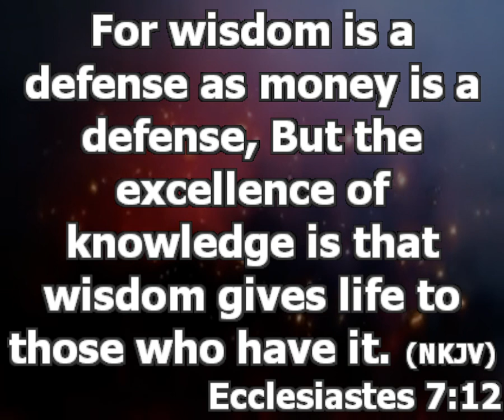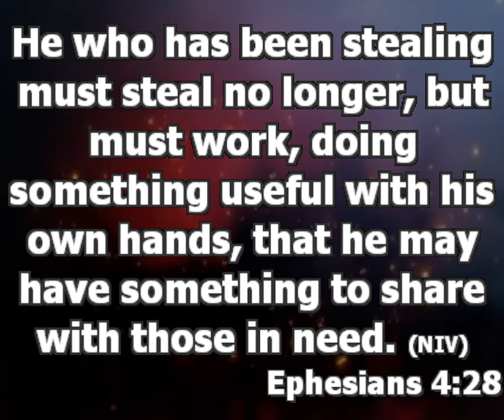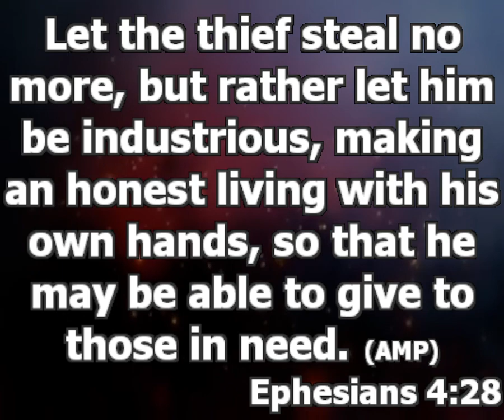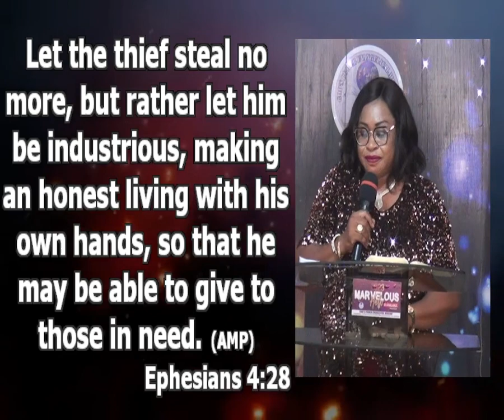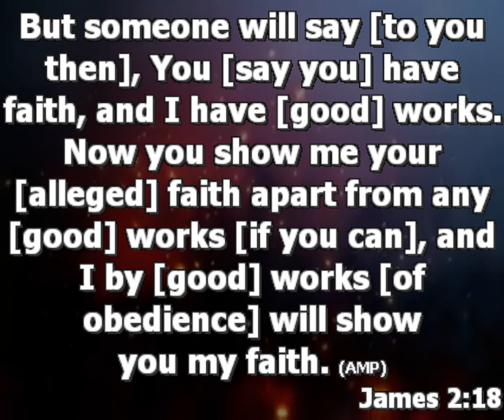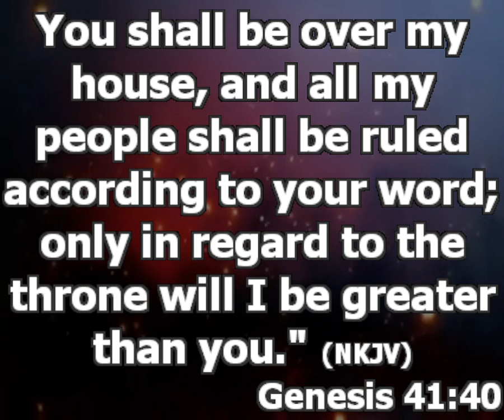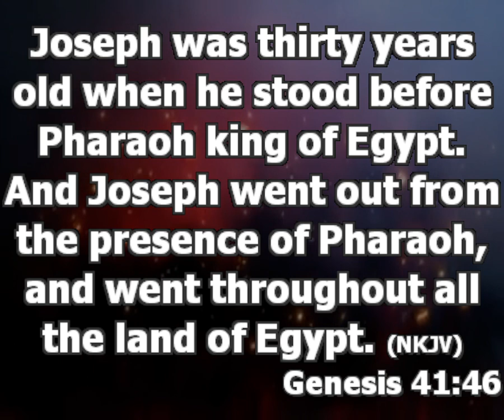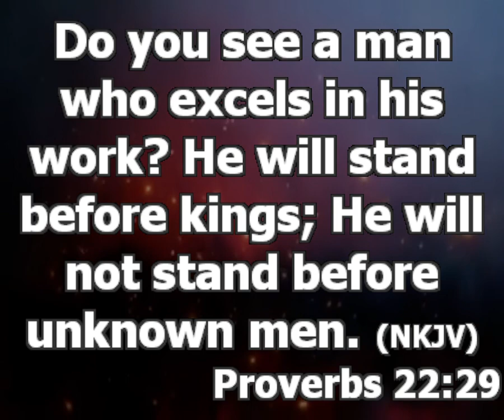Money | How Can The Devil Rob Us Of Our Destiny Through Money | Pastor Oluwayemisi Afolabi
Sunday Glorious Service
Ministering: Pastor Oluwayemisi Afolabi
Topic: Demonic Strategy To Rob You Of Your Destiny (Part 4)
Sub Topic: How Can The Devil Rob Us Of Our Destiny Through Money?
Text: Ecclesiastes 7:12

Why We Should Have Money?

Money Is A Defence; Defence Is A Means Of Protection. Wisdom Gives Defence, And Money Gives Defence. Defence Means A Covering Against Harm. If You Lack Money You Will Not Be Able To Defend Some Embarrassment. It Shows That God Wants Christian To Have Money.

How We Should Acquire Money?
What Is God’s Divine Way To Have Money As A Christian?  Ephesians 4:28
Work Is The Major Biblical Process By Which We Should Acquire Money. There Is Dignity In Labour; Working With Your Hands.

God Does Not Say You Should Pray, Beg Or Steal To Make Money.

He Wants To Bless The Works Of Your Hands. You Cannot Prosper If You Are Not Generating Money. Many Have Been Mislead By The Teaching Of Faith That Miracles Happen But Money Does Not Fall From Heaven, You Have To Work For It.

There is Seed Time And There Is Harvest Time But You Must Work.
Principle Of Work Is The Gateway To End Lack. Faith Works, But It Must Pass Through A Channel Which Is Work. Prosperity Does Not Come By Sowing Seed Or Prayers Alone; You Should Work With Your Hands.

 James 2:18, We Cannot Sit Down Doing Nothing And Expect Scarcity To End In Our Lives; We Must Engage Ourselves With Work.

Work Is Rendering Satisfactory Service Or Products That Solves Peoples Problem In Such A Way That People Become Willing To Pay To Enjoy Such Product And Services.

1. Genesis: 41:33-40, Look For A Way To Solve A Problem That Is Worth Paying For. Learn Something.

2. Genesis 41:42-46, Money Won’t Come Through Prayer But Through Your Service.

When You Are Young It Is Important You Use The Opportunity Invest.
When You Are Old, You Should Work Harder.

3. Believers Over Spiritualize Things; They Want To Replace Competence With Spiritual Activities.
Proverb 22:29
Work And Use Your Sense.

Things that will make your Work prosper

1. People Enjoy The Service And Products You Offer.
2. It Is Not That You Are Cold Today, You Are Hot Tomorrow (Be Consistent).
3. Good Customer’s Attitude.
4. When Things Are Not Working, Pray And Don’t Relent In Your Work.

Summary: If You Need Money Look For How You Can Offer Service.